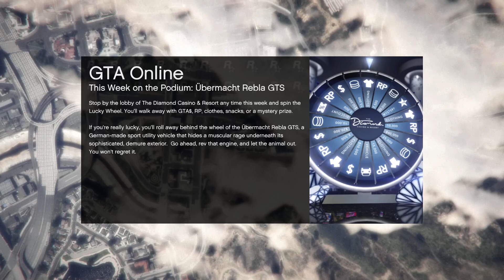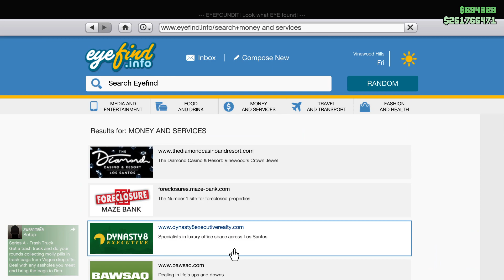GTA Online w/ Friends - Extremely Scuffed Aggressive Casino Heist and Buggy Cayo Perico